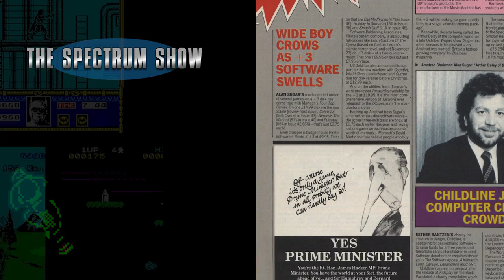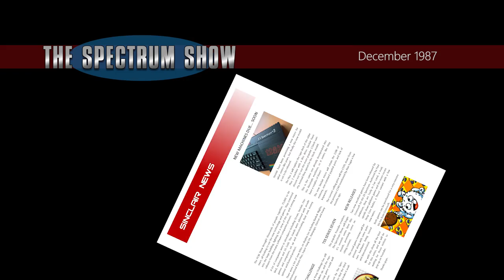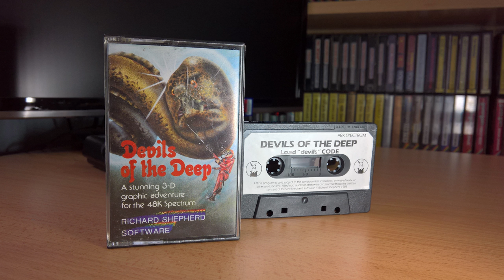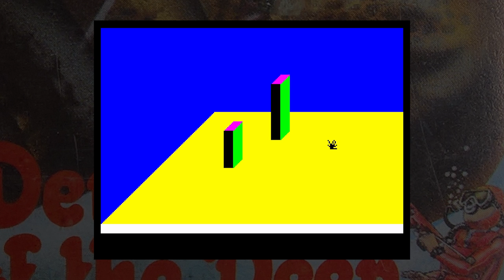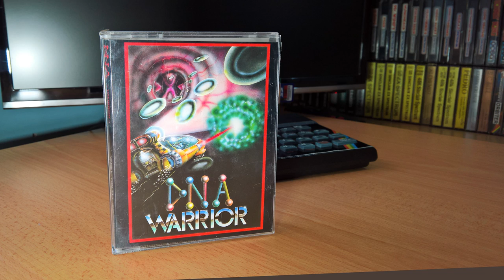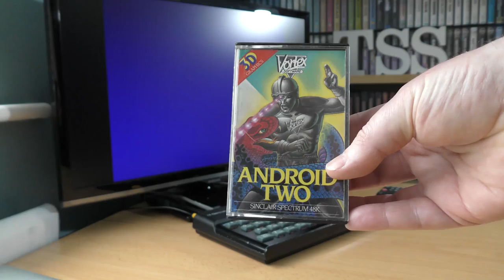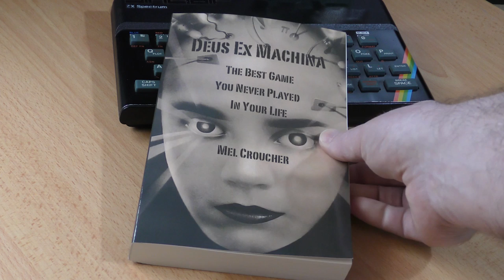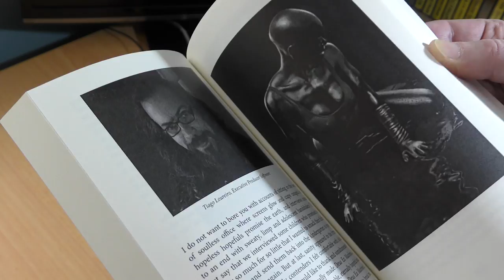The Spectrum Show Ep62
Yes folks, it's episode 62.
This month we take a look back at the news and top selling games from December 1987.
I compare Robotron clones and review DNA Warrior, Devils of the Deep, Snake Escape and Spawn of Evil.
Geoff and I chat about a Vortex game and I end by reviewing Mel Croucher's excellent book.

If anyone has any requests for an end of series special, or segments for that episode, please let me know.